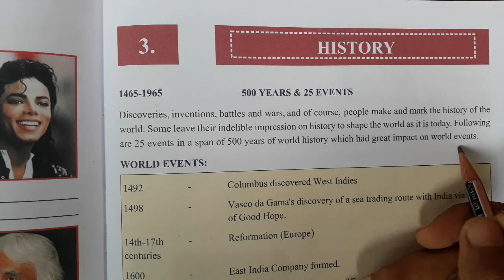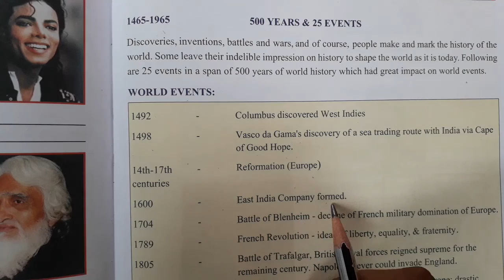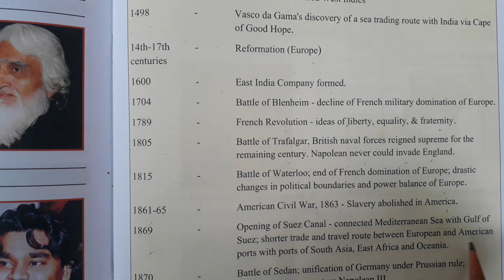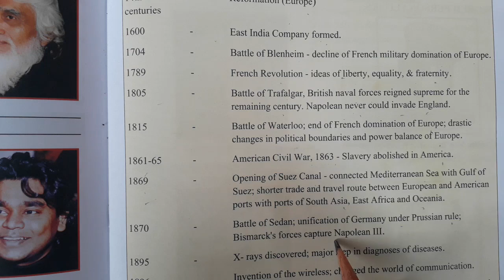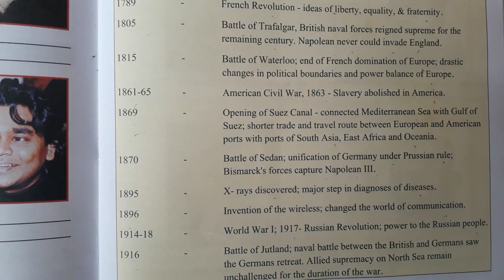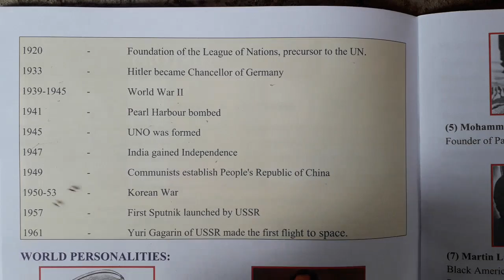std_8 sub_g. k ch_3 part (1) english med